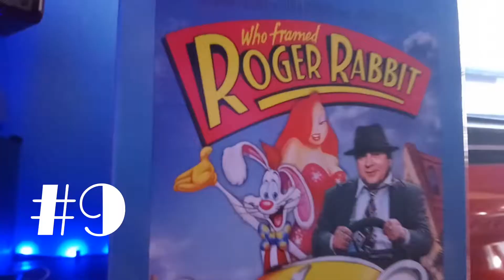TOP 10 Films Des Années 80 de Audrey (Cinéma Années 80) PlayBack80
1ère partie des films qui nous ont marqué. Les meilleurs films des années 80, les meilleurs du cinéma 80's, les choix d'Audrey! Quels sont vos préférés?

Salut les 80's fans, génération 80? Si tu ♥ the 80's voici la Une chaîne youtube des années 80 et de la pop culture 80s. Animé par ces youtubers du Québec, Pat et Audrey (top 10 cinema 80's, Québec 80, Québec youtube, Playback 80, 80s movies)